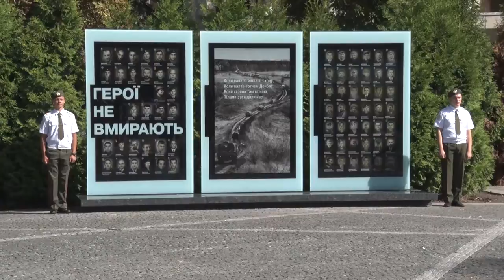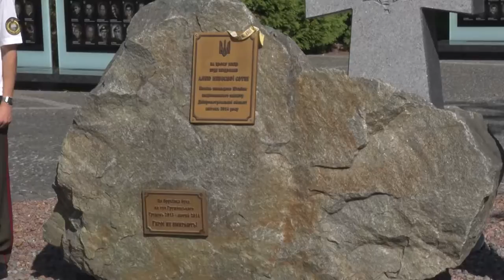День пам'яті захисників: на Дніпропетровщині вшанували загиблих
День пам’яті захисників: в Україні вперше офіційно вшановують загиблих у війні з Росією. Таку пам’ятну дату своїм указом встановив президент України Володимир Зеленський у День Незалежності. До Всеукраїнської панахиди долучилась і Дніпропетровщина.